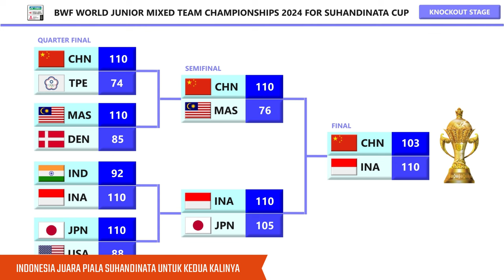INDONESIA JUARA PIALA SUHANDINATA CUP 2024. 𝗛𝗔𝗦𝗜𝗟 𝗙𝗜𝗡𝗔𝗟 𝗜𝗡𝗗𝗢𝗡𝗘𝗦𝗜𝗔 𝟭𝟭𝟬-𝟭𝟬𝟯 𝗖𝗛𝗜𝗡𝗔